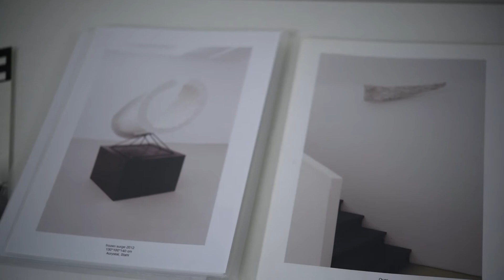Mai 2021 // Zu Gast / Künstlergespräch / im Gespräch mit Heiko Räpple